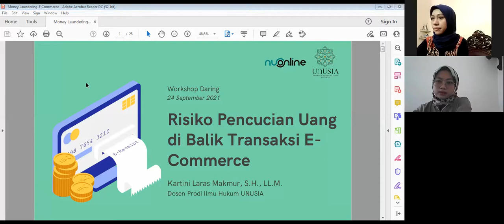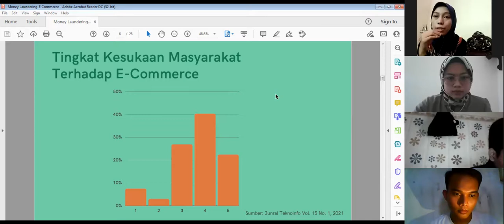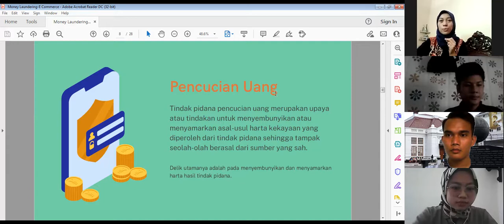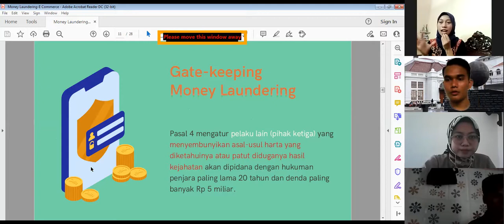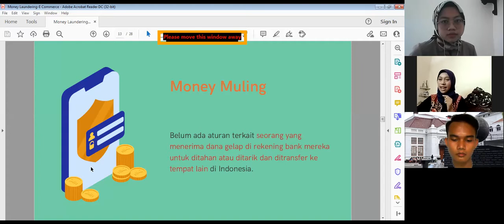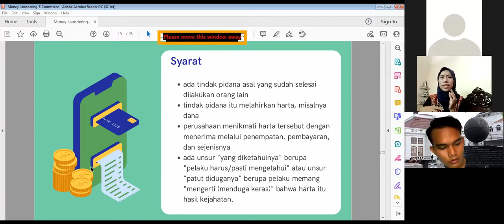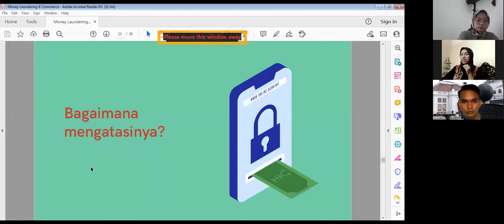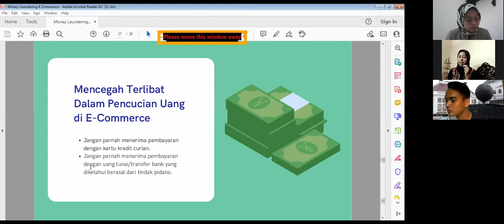'Risiko Pencucian Uang di Balik Transaksi E-Commerce'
Meningkatnya minat masyarakat berbelanja online secara signifikan selama pandemi merupakan bukti bahwa Indonesia mulai menyeriusi era baru yakni ekonomi berbasis digital.

Melalui platform belanja online, masyarakat disuguhi beberapa keuntungan di antaranya menghemat waktu, berbelanja lebih nyaman, dan mengurangi biaya transaksi. Namun, di balik semua kemudahan itu, ternyata berbelanja online juga memiliki risiko yang tak bisa diremehkan.

Dosen Ilmu Hukum Universitas Nahdlatul Ulama Indonesia (UNUSIA), Kartini Laras Makmur menjelaskan risiko berbelanja online sendiri bervariatif. Mulai dari penipuan biasa (gambar tidak sesuai dengan produk asli) bahkan sampai tindak pencucian uang. Pencucian uang adalah tindak pidana yang berupaya menyembunyikan atau menyamarkan asal-usul harta kekayaan yang diperoleh dari tindak pidana, sehingga tampak seolah-olah berasal dari sumber yang sah.

"Pencucian uang kok merugikan masyarakat? Jadi, simpelnya seperti korupsi. Kita sebagai orang yang tidak tahu secara langsung tetap dirugikan. Misal, karena seharusnya ada anggaran yang dialokasikan untuk men-suport pendidikan, jadi berkurang," jelas Kartini saat mengisi Workshop Daring Risiko Pencucian Uang di Balik Transaksi E-Commerce, Jumat (24/9/2021).

Modus pencucian uang melalui e-commerce biasaya dilakukan oleh pelaku kriminal tanpa sepengetahuan pihak korporasi. Perusahaan e-commerce pelaku jadikan sebagai sarana untuk mencuci uang seperti dalam bentuk menjual barang haram, ilegal, dan bajakan dengan penyamaran-penyamaran.

"Kalau penjual online shop ini menjual barang-barang ilegal, menghasilkan uang yang sangat besar dan disamarkan. Nah, itu bisa menjadi tindak pidana pencucian uang. Hati-hati, misalnya di e-commerce menjual hand phone bajakan, itu tidak boleh," ungkap lulusan Magister Eramus University Rotterdam tersebut.

Teks: Nuriel Shiami